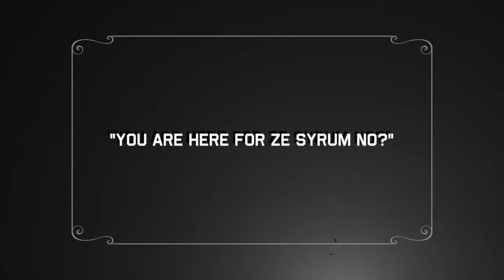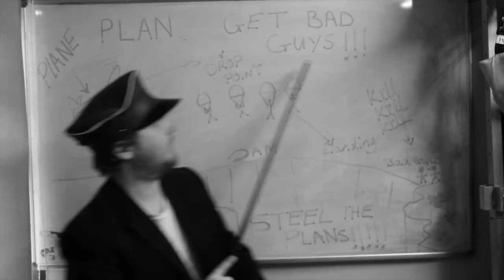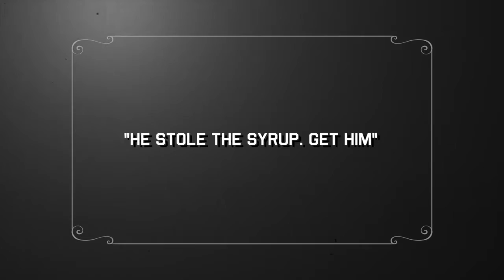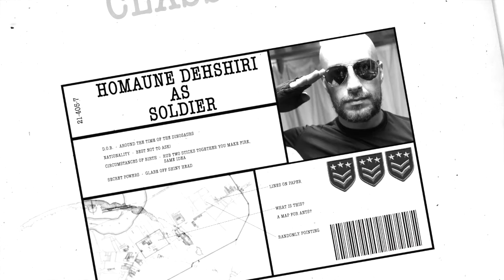The Silent Assassin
Made for the Taupo Halloween Film Festival 2014, The Silent Assassin follows a soldier as he is sent on a mission and must make the ultimate decision.